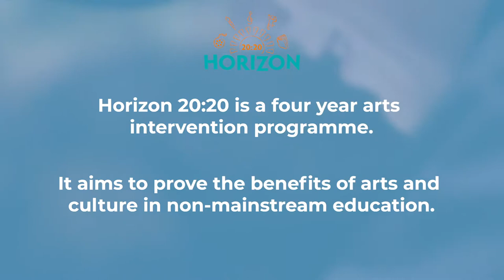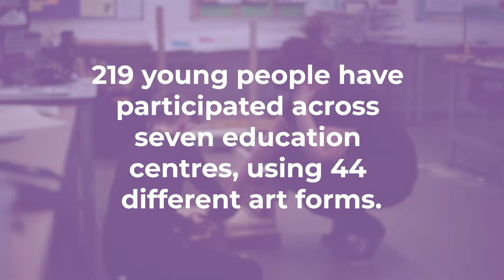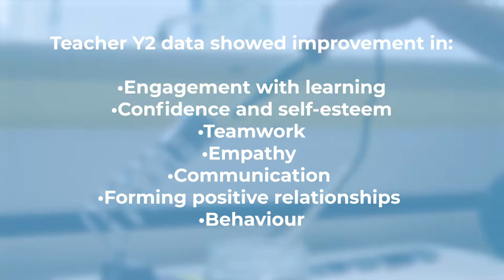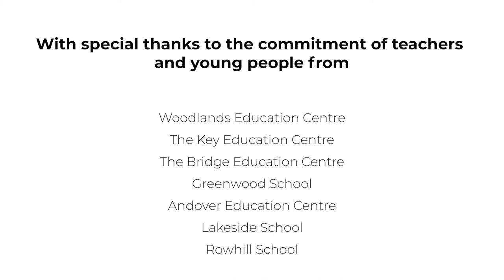Horizon 20:20 Year 2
During its second year, Horizon 20:20 worked with 219 young people during more than 1600 learning hours; there were more than 185 days of activity delivered by 25 professional artists and 44 different art forms were used.